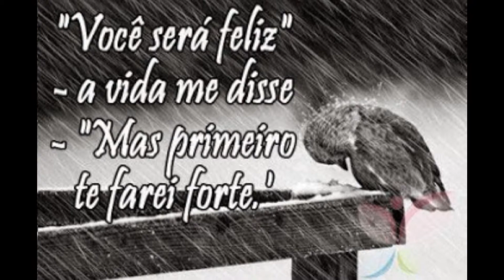Mike Oldfild Crystal Gazing 2014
Viel Spaß Euer Dj & Team SwKO :)